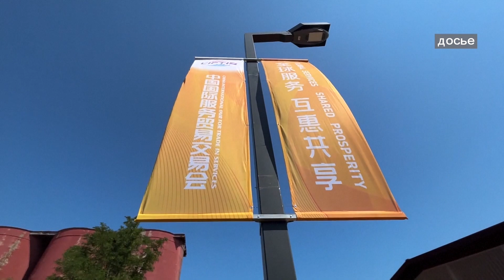Китайская международная ярмарка торговли услугами сделает акцент на спорте